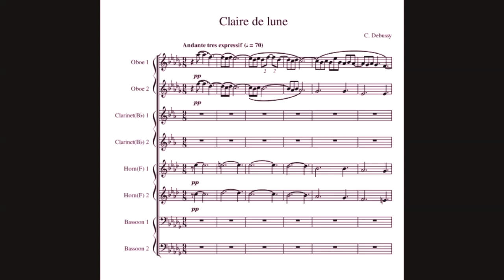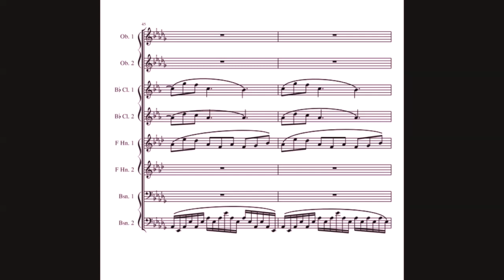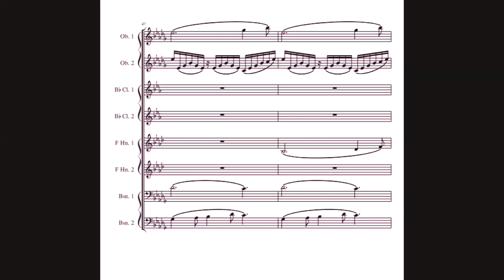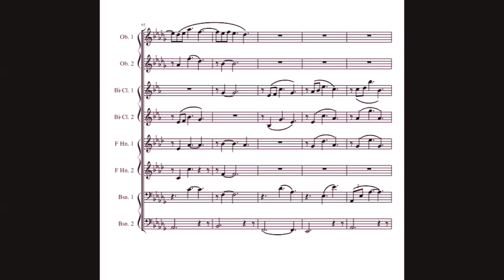Debussy "Clair de Lune"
"Clair de Lune" by C. Debussy arranged for wind octette